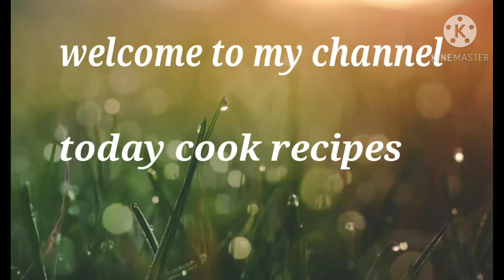How to cook Ginisang Baguio beans sa tuyo with ground pork or chicken in 10 minutes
how to cook ADOBONG Beans sa soy sauce with Ground pork in 10 minutes
ENGREDINTS:
BAGUI BEANS SMALL CUT
1/8 grms GROUND PORK
oil
garlic
onions
seasonings
salt
black pepper
soy sauce